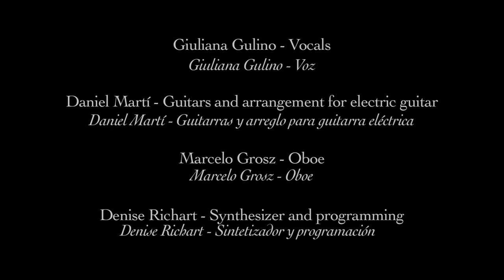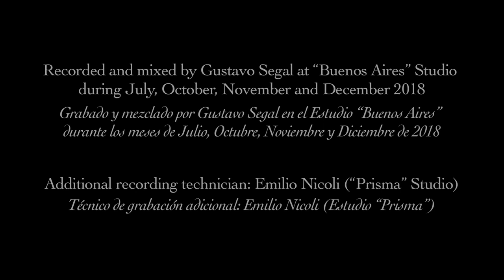Golden Ride - Ephemeral promise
Golden Ride
A project by Denise Richart

Inspired by love, Golden Ride caresses our souls through songs that fuse elements of pop, soul, symphonic and electronic music, with lyricism and refined orchestration.

Created in 2018, it is integrated by Giuliana Gulino (vocals-soprano), Daniel Martí (classical, acoustic and electric guitars), and Denise Richart (songwriter, piano, synthesizer and programming).

Ephemeral promise
Music and lyrics by Denise Richart

Giuliana Gulino - Vocals
Daniel Martí - Guitars and arrangement for electric guitar
Marcelo Grosz - Oboe
Denise Richart - Synthesizer and Programming

Recorded and mixed by Gustavo Segal at Buenos Aires Studio during July, October, November and December 2018
Additional recording technician: Emilio Nicoli (Prisma Studio)
Video recorded and edited by Aura audiovisual.